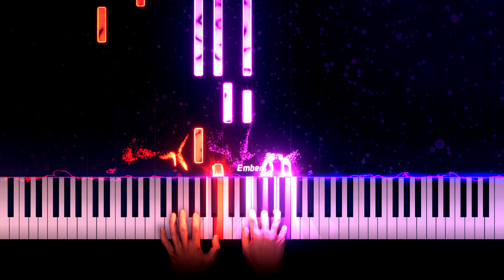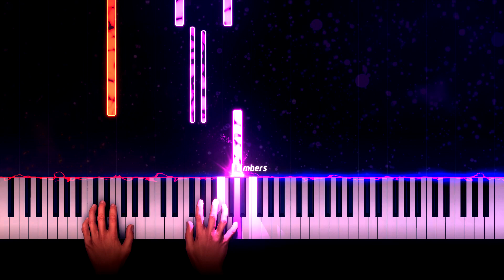Ravel: Prélude in A minor [Laplante]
Prelude, M. 65 (also known as Prélude en la mineur) is a work for piano by Maurice Ravel composed in 1913.

Ravel’s career as a student at the Paris Conservatoire was a chequered one, culminating in his notorious failure to win the Prix de Rome in 1905. But his teacher Gabriel Fauré, who became the Conservatoire’s director that year, to some extent made up for this in the years following by inviting him to provide test pieces and sit on various juries. His Prélude, for the ladies’ sight-reading test in 1913, takes a six-note motif from the third of his Mallarmé songs and presents it in modal attire. The winner of the whole competition was Jeanne Leleu who, as one of the pianists who had premiered Ma mère l’oye three years earlier, might be thought to have had an unfair advantage. Ravel was impressed by her performance of this Prélude too, and dedicated it to her.

From notes by Roger Nichols, 2011